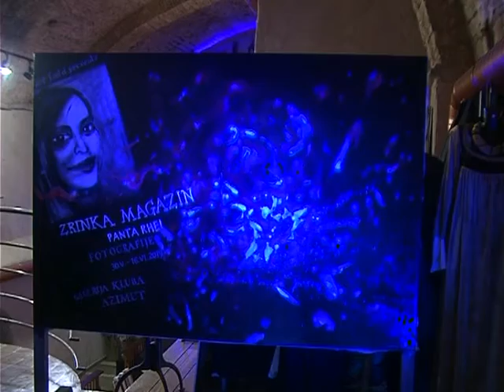Izložba Zrinke Magazin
Ništa nije stalno. Sve se mijenja. Izraz panta rhei označava promjenjivost. Iz promjenjivosti proizlazi transformacija, a iz transformacije vječito kretanje.